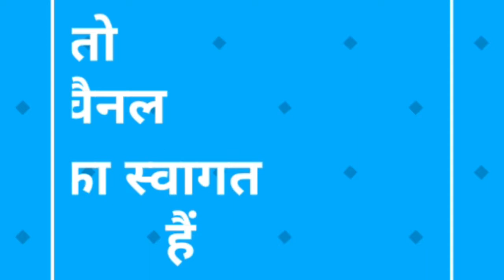क्या आप जानते है कई बिमारियाें की औषधि है यह ताड़गाेला / ताडगाेला के फायदे